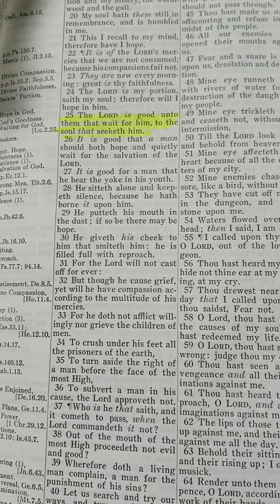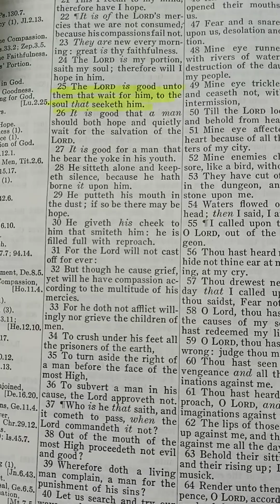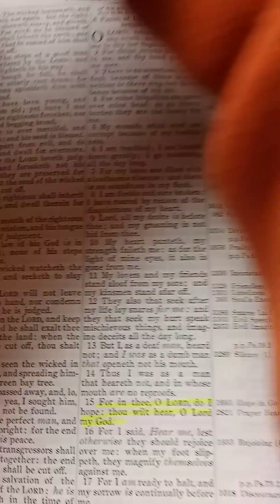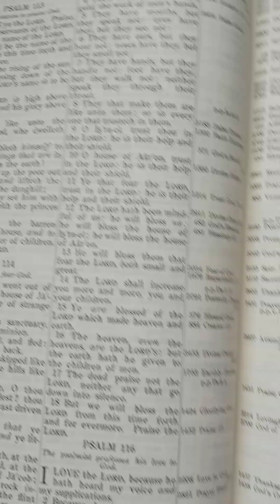Recognizing the Voice of God Part 2: Wait on the Lord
Thanks for listening. I would love to read your comments and your thoughts. May the word and the will of the Lord go forth and achieve His purposes.